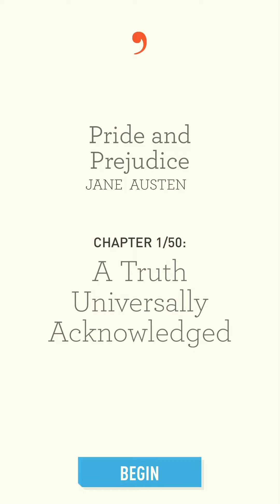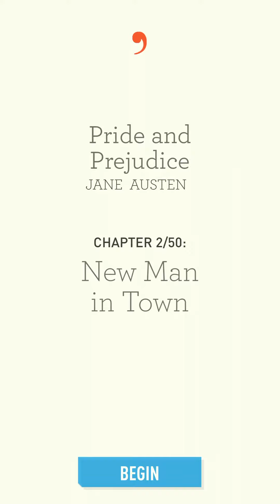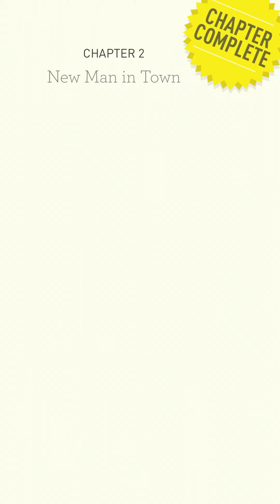Apple Arcade Dear Reader First Two Chapters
Apple Arcade is here for some. Ahead of launch. Available to public September 19. This Gameplay is on iPhone 6s Plus to test how Apple Arcade works with the minimum generation to support IOS 13.

Hello and welcome, Enjoy the fun and relaxing game. Gameplay is on iPhone 6s Plus . Thank you, for your support and for Watching! Feel like donating we appreciate it! Thank you!